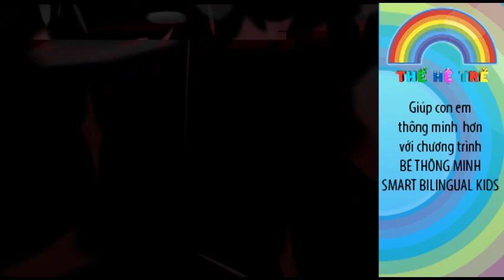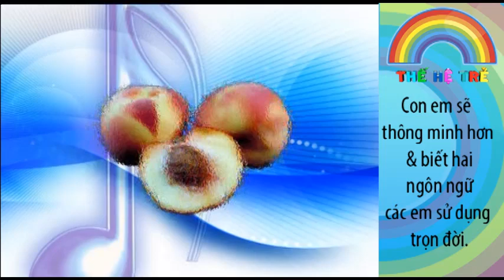thehetrevuihoc.com - lesson 10- Be hoc song ngu 6 - Be hoc toan